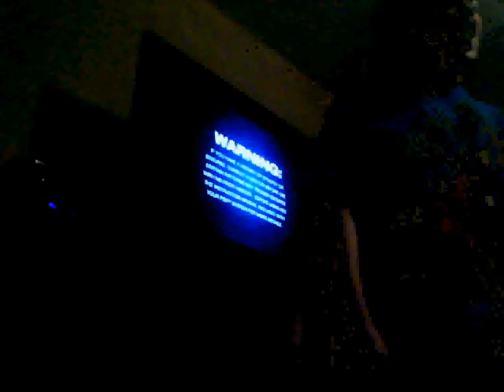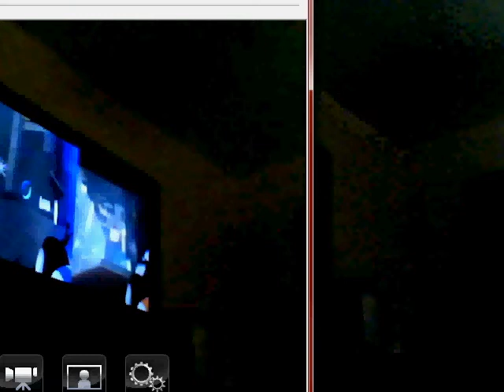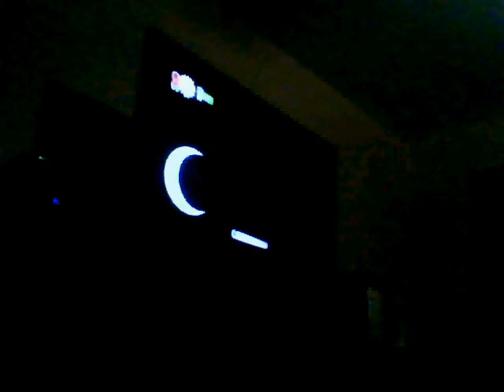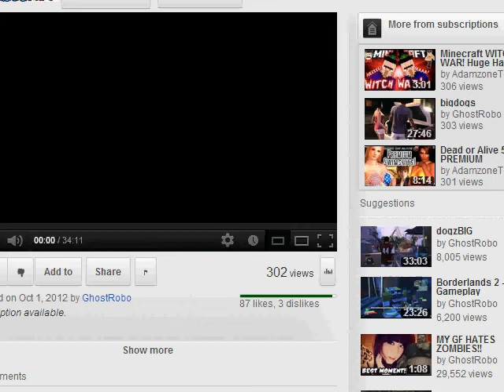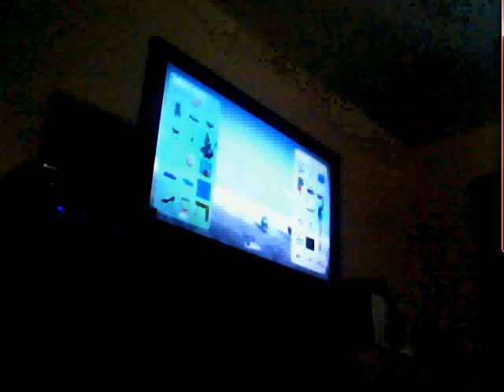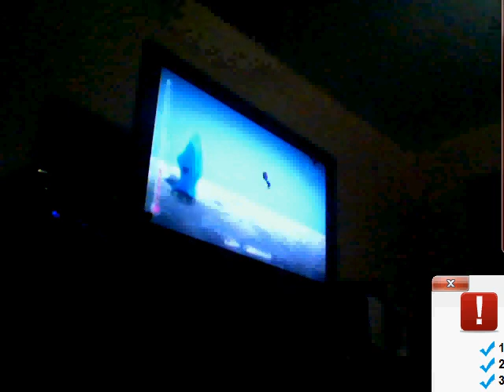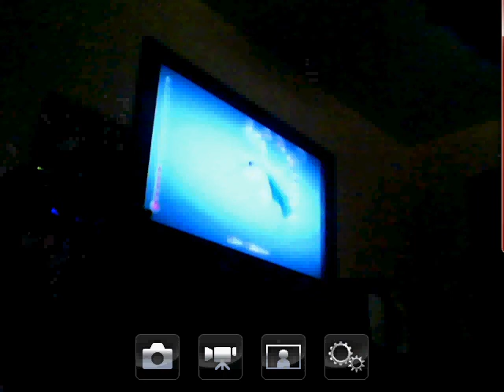SG2012 + NU4 play LBP2 ep1 Creative Slenderman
we play slender and go into creative mode!